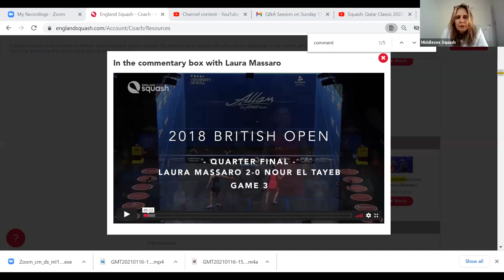Middlesex Junior Squash (Platinum & Gold) Q&A Session with Laura Massaro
Middlesex Junior Squash was delighted to speak to former World Champion Laura Massaro.  Laura talks about her experiences as a junior and senior player.  What it takes to become the best and what support she had on her journey.